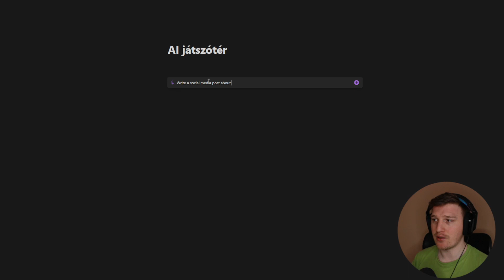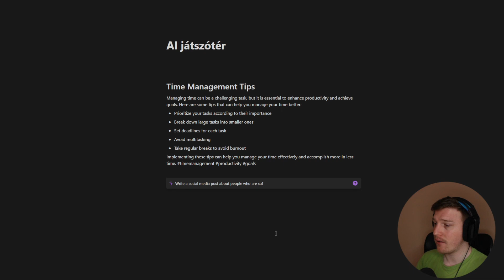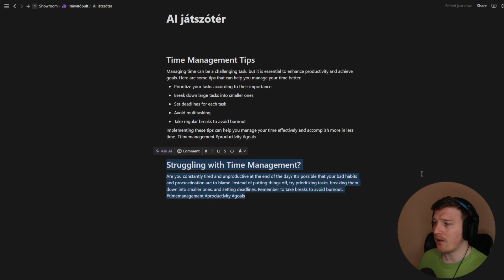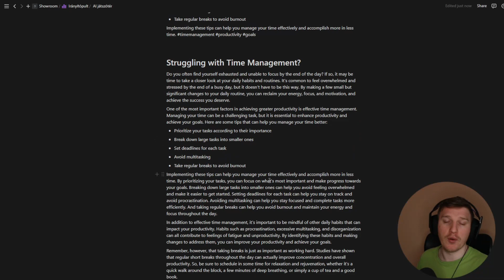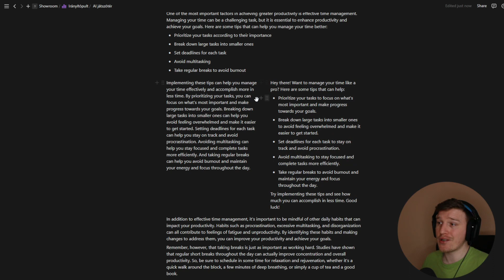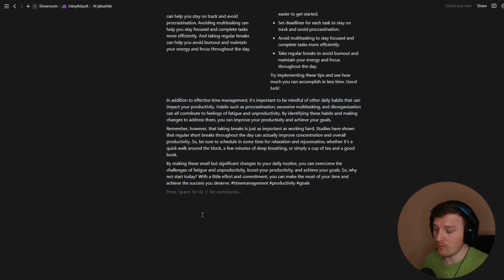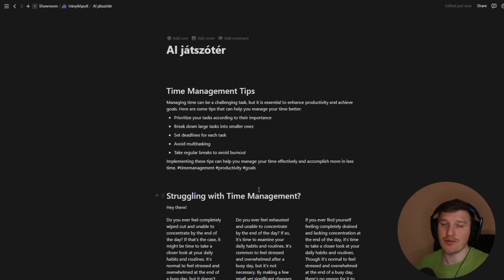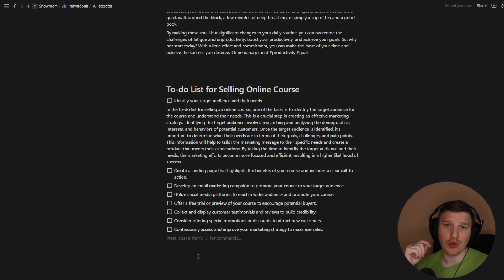Kipróbáltam a Notion AI-t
Hogyan tudod használni az AI funkciókat a Notion alkalmazásodon belül? Ebben a videóban megtudhatod.

Támogasd a csatorna fejlesztését egy kávé árával